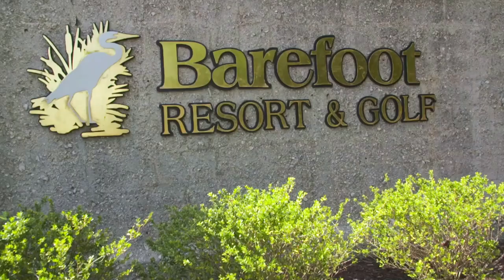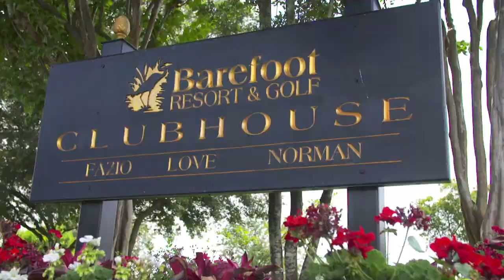😲🏌️‍♂️⛳ UNBELIEVABLE GOLF COURSE!